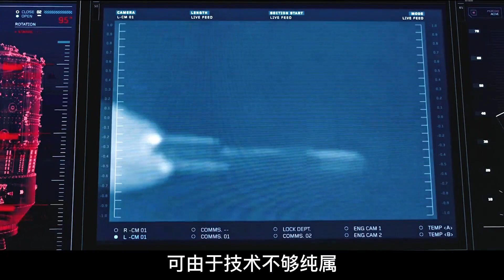科幻片：男人被困500多天，竟在火星開辟新天地，變相成為統治者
No.5 | 觸目驚心的真實案件，壞人終會得到懲罰